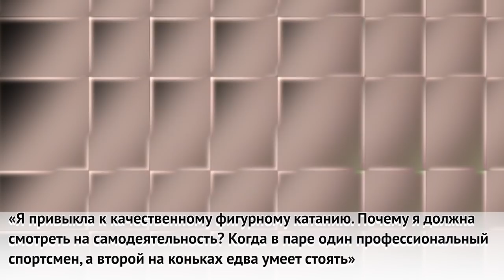На Ледниковый Период обрушился шквал критики зрителей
Проект Ледниковый период собрал просто шквал критики. Даже сами участники заметили, что такого МРАКА не было ни разу за всю историю!

Алина Загитова, Ольга Бузова, Елена Исинбаева - все попали под удар зрителей. Загитова как ведущая Ледникового периода получила порцию критики в свой адрес. Елену Исинбаеву потребовали в срочном порядке убрать из судейского комитета.

Получайте часть денег с покупок обратно! Регистрируйтесь